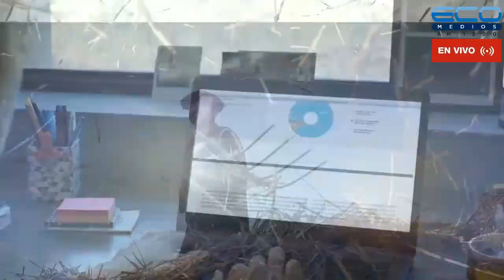GIROSCOPO con Luis San Martin y Andres Tejada 24-6-2021